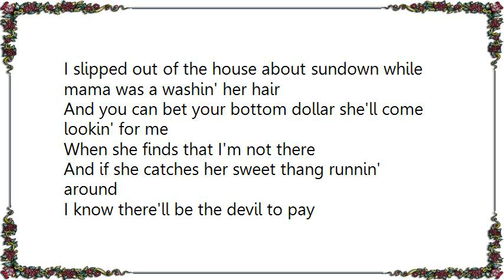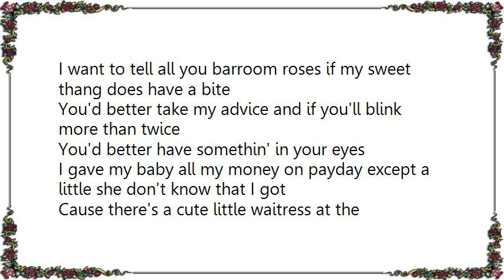Ernest Tubb - Sweet Thang Lyrics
[Lyrics Ernest Tubb - Sweet Thang]
I slipped out of the house about sundown while mama was a washin' her hair
And you can bet your bottom dollar she'll come lookin' for me
When she finds that I'm not there
And if she catches her sweet thang runnin' around
I know there'll be the devil to pay
She'll come blowin' like a cyclone right through that door
And I can hear exactly what she'll say
Well has anybody here see sweet thang I got a notion he'll be headed this a way
Cause when my sweet thang is out tomocattin' around
He finds a sandbox like this to play
I want to tell all you barroom roses if my sweet thang does have a bite
You'd better take my advice and if you'll blink more than twice
You'd better have somethin' in your eyes

I gave my baby all my money on payday except a little she don't know that I got
Cause there's a cute little waitress at the corner cafe
And she seems to like me quite a lot
While we were sittin' in the back booth a havin' a talk
She believed in every word that I said
When the door blew open Loretta walked in yellin' loud enough to wake the dead
Well has anybody here see sweet thang...
You'd better take my advice...